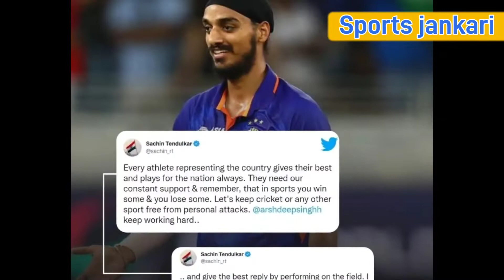Virat Kohli ,Rohit sharma big Statement on ARSHDEEP Singh | Arshdeep Singh catch drop vs pak asiacup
Virat Kohli